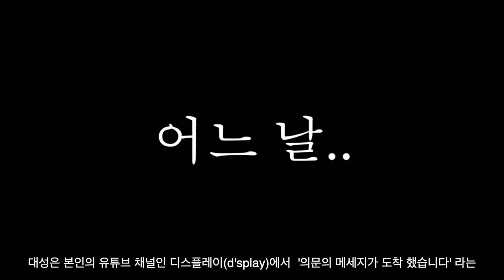2023년 빅뱅(BigBang) 근황 소식! 마지막이 하이라이트! 2023 BigBang News!!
2023년 현재 빅뱅의 근황소식 입니다. 재밌게 봐주세요 :)

Here's the latest news from the 2023 Big Bang. Taeyang is still showing off his skills with the title track of the vibe. And the news is that Top will be on a spaceship. GD announced that he will be comeback soon. Daesung left a message for his fans, saying he was going on a new adventure. We did not mention Seungri in this topic.

Thank you for being a member. 😍

Can I be your friend?